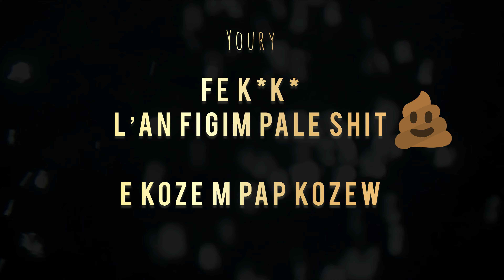sak te gentan gen la (official music) by Yourydex feat BKJ Prod: Skill's Empire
Skill's Empire